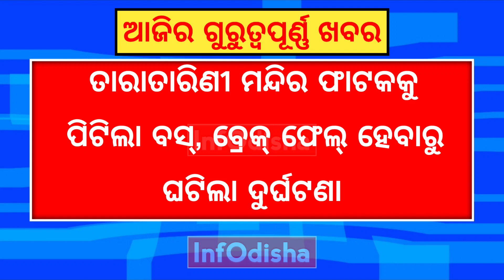Today Odisha News | 25th DECEMBER 2023 | Christmas News | InfOdisha